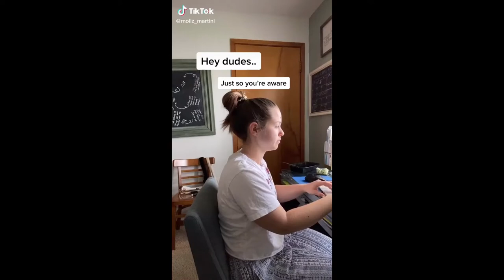The Best Tik Tok Compilation Of April # 8